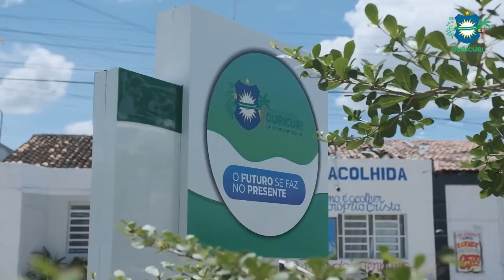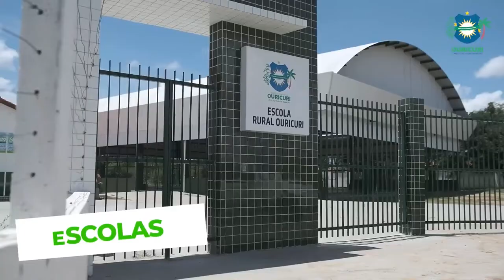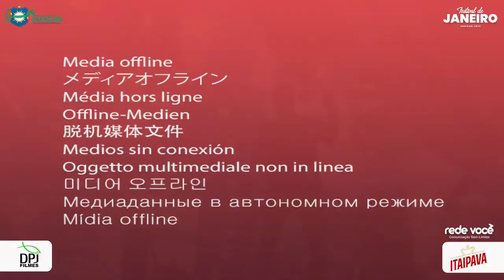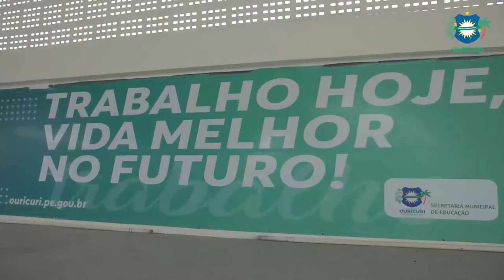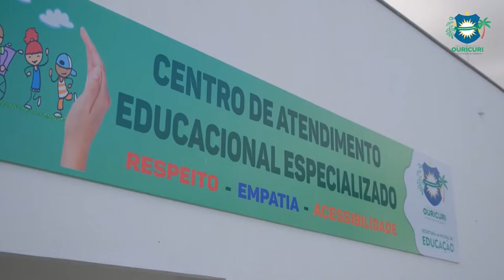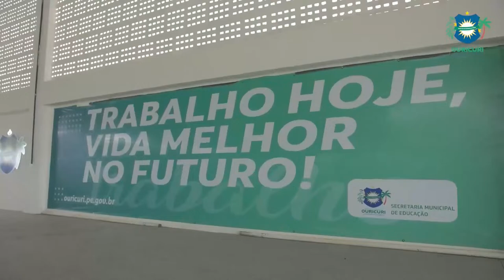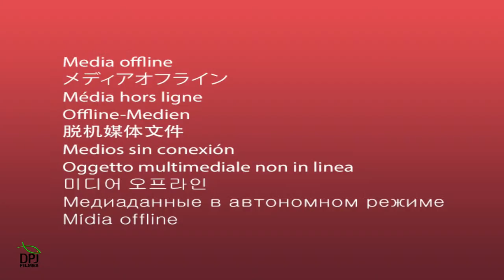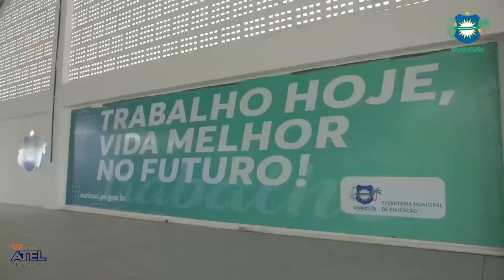FESTIVAL DE JANEIRO DE OURICURI 2023 - DIA 28/JAN